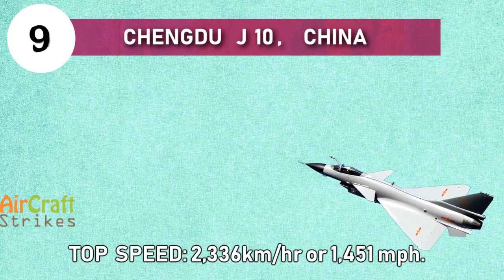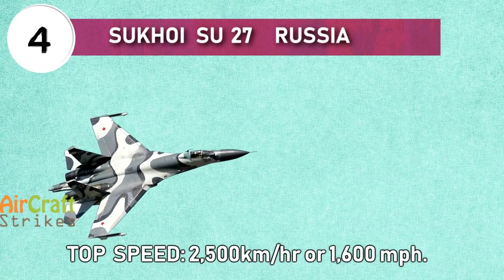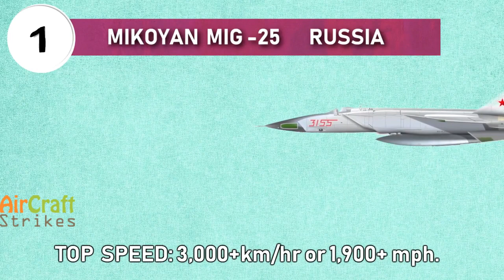10 Fastest Fighter Jets in the World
Number 10:Chengdu J-10, China
Number 9: Dassault Mirage 2000 France
Number 8:Sukhoi Su-35, Russia
Number 7 : F22 Raptor, USA
Number 6: The Sukhoi Su-57
Number 5:Eurofighter Typhoon
Number 4 : Sukhoi Su-27, Russia
Number 3: F-15 Eagle,USA
Number 2: Mikoyan MiG-31
Number 1: Mig 25 Russia